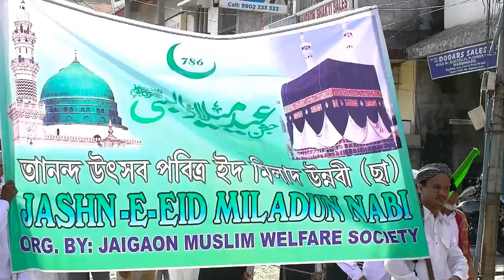Jashn E Eid Miladun Nabi Rally Organised by Jaigaon Muslim Welfare Society 2019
Jashn-E-Eid Miladun Nabi Rally Organised by Jaigaon Muslim Welfare Society